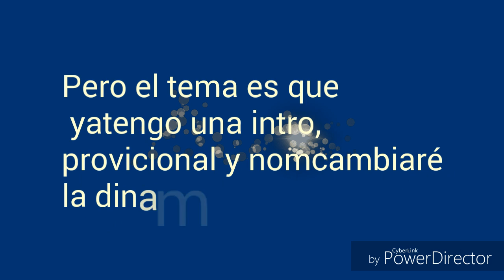Craneo Esmeralda/NUEVA INTRO y detalles del sorteo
Sigan participando con la dinamica del video anterior pero
Sobre todo con el elpremioesmio